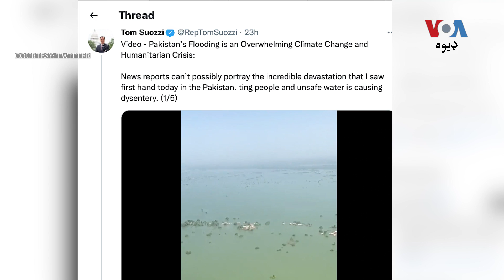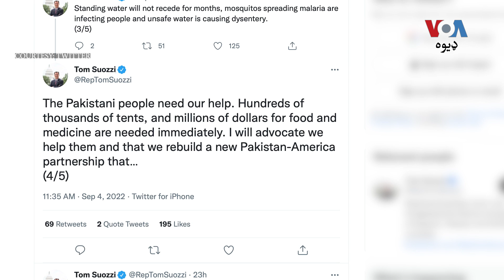د امریکې د کانګرس پلاوي پاکستان کې د سېلاب ځپلو سيمو صورتحال ډېر بد بللی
د امریکې د کانګرس پلاوي پاکستان کې د سېلاب ځپلو سيمو د سفر وروسته صورتحال ډېر بد بللی او وایي په دې سخت وخت کې امریکا د پاکستان سره کلکه ولاړه ده. د امریکې د سېنټ کام مشر ویلي د دوی پلاوی به د سېلابونو د صورتحال جاج اخستلو د پاره پاکستان ته سفر کوي. تفصيل ارباب محمود علي‌ وړاندې کوي: